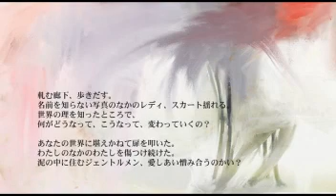【初音ミク】泥の中に住むジェントルメン【オリジナル曲】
[Hatsune Miku] The Gentlemen Living in the Mud [Original]
by フライングジラフ (Flying Giraffe)

This is a reprint from NicoNico, this is not my work.
ニコニコ動画より: sm15633212